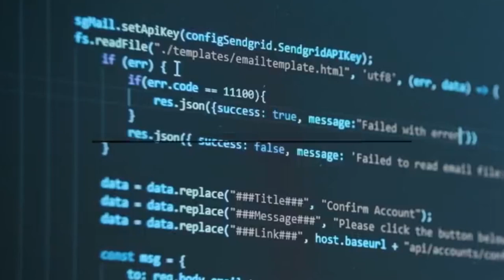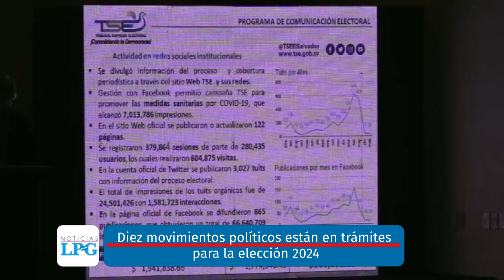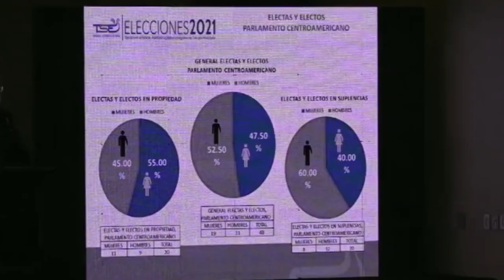Noticiero LPG 8 de febrero: Piden investigar a Bukele, director OIE y ministros por software Pegasus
Representantes legales de la ong Cristosal presentaron ante la Corte de Cuentas una denuncia contra el Presidente Nayib Bukele; el director de la OIE, Peter Dumas; el Ministro de Justicia, Gustavo Villatoro y el Ministro de la Defensa, René Monroy. Esto para aclarar el uso de fondos públicos para la adquisición del programa espía Pegasus.

¡Visítenos!